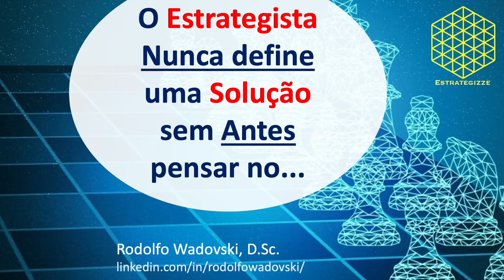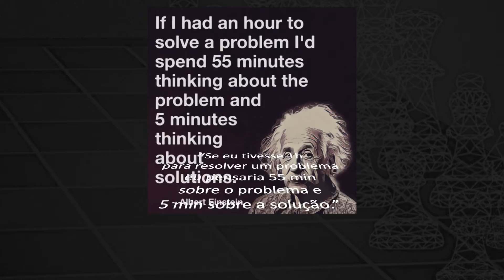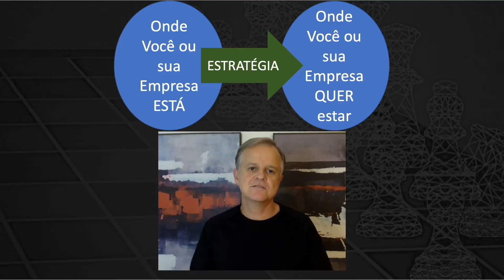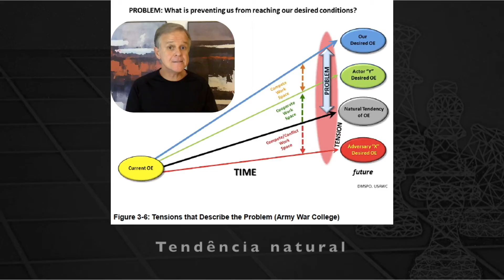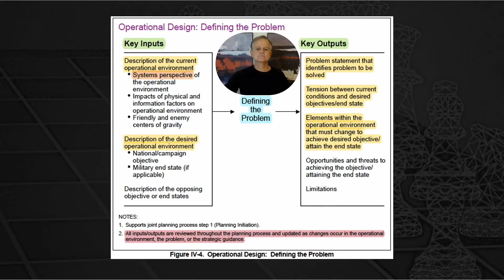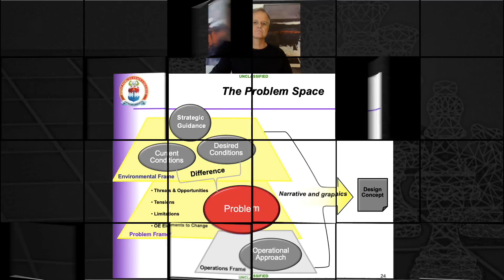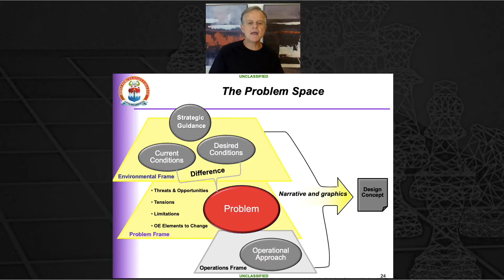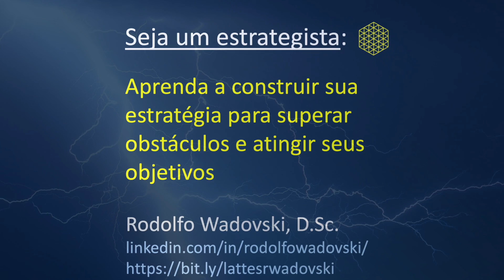Estratégia: quando pensar na solução?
Estratégia – Muitos indivíduos e empresas correm atrás de SOLUÇÕES. Mas o PROBLEMA está claramente identificado? Ao trabalharmos com estratégia, a definição do problema é, literalmente, um problema. E muito sério, pois um problema mal identificado vai gerar soluções desalinhadas com a situação real. Albert Einstein dizia que se tivesse uma hora para resolver um problema, gastaria 55 minutos pensando no problema e apenas os 5 minutos restantes na solução. Mas o que é, do ponto de vista da estratégia, um problema? O que nos leva a ter problemas com a definição de problemas? Como amenizar os efeitos das armadilhas que tendemos a cair? Há alguma boa sistemática que ajude na identificação do problema? Ao final desse vídeo, esses e outros tópicos relacionados estarão mais evidentes.